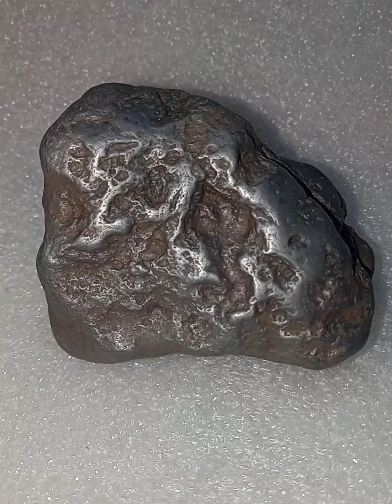Lunar Meteorite Collections 💎